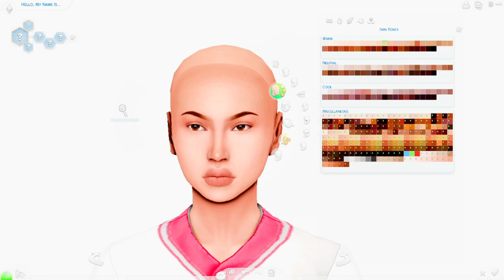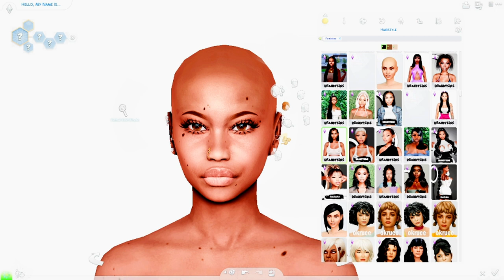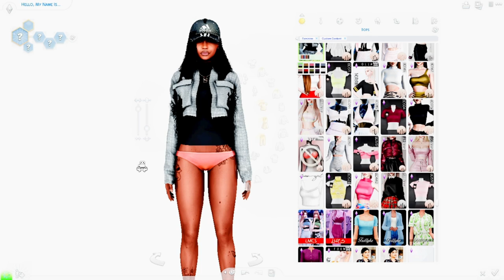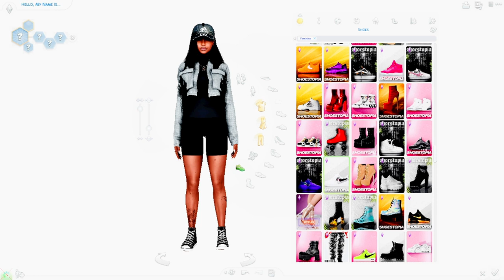Sim 4 CAS | Sim Download & CC Folder - Miyah Bailey💙.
💜 Benefits 💜
- 🛍️ NO ADLY 🛍️.
- 🛍️My Newly Updated Cas Folder 🛍️.
- 🛍️Download My Many Exclusive Sims 🛍️.
- 🛍️Tutorials On How to Download My Sims 🛍️.
- 🛍️ Can Access Sims Before Uploaded Public 🛍️.
- 🛍️Early Access to My Uploaded Sims 🛍️.
- 🛍️ My Edited Reshade 🛍️.
- 🛍️ Many More  Benefits When Pledged 🛍️.
- 🛍️ Suggest My New Video 🛍️
Little FAQ 💙:
I use wondershare filmora9 pro to edit my videos 💙.
I use pixlr x 💙.
Who reshade do you use ?
I always use my own reshades made by me  found on patron💙. The one used in my recent videos is unreleased 💙.
Tags "
the sims 4 modsfolder
vhr sims4​​​sims4ccfolder​​​sims4cc​​
I DO NOT CLAIM ANY CC USED ! **